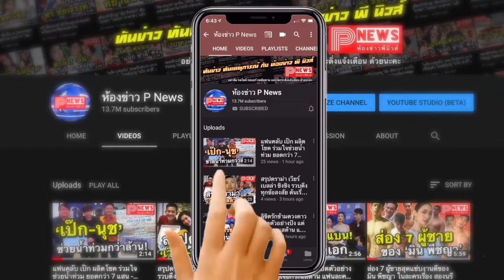ห้องข่าวพีนิวส์ | ไทยพร้อมมั้ย โรคปอดปริศนาจากจีนมาถึงสิงคโปร์แล้ว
ขอขอบคุณข้อมูลดีดีจาก Posttoday.com